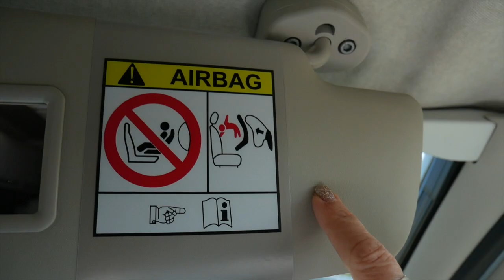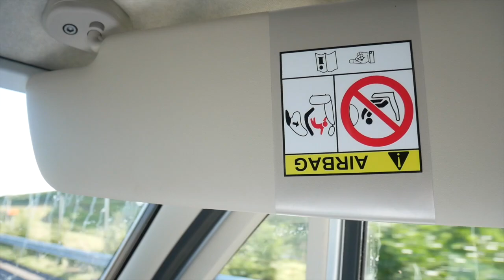Päivän ketutus 5 - kasettiverho+aurinkolippa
Moni laittaa matkailuauton keulaan kasettiverhot.  Ducaton aurinkolipat ei suostu sen jälkeen kääntymään sivuille ja sekös meitä taas ketuttaa😅